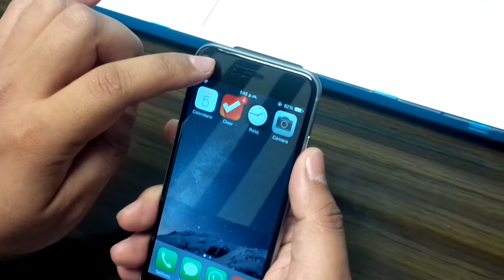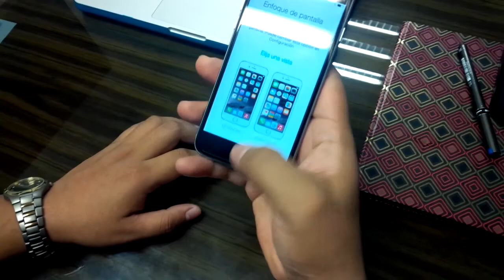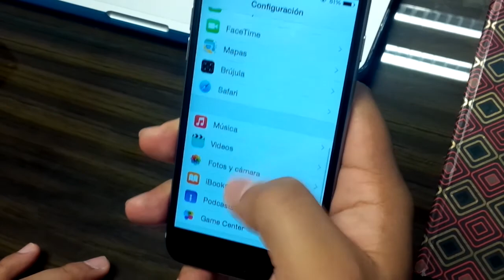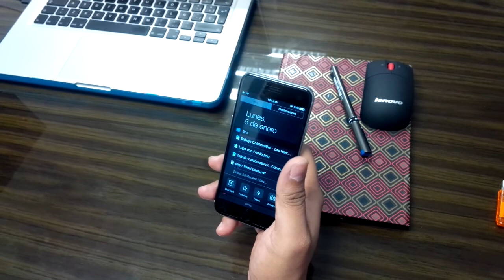iPhone 6 - Revisión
En esta ocasión , tuvimos la oportunidad de probar por unos días, el dispositivo mas activado esta navidad, el iPhone 6, en su versión normal de 4.7 pulgadas y 16 Gb de almacenamiento.